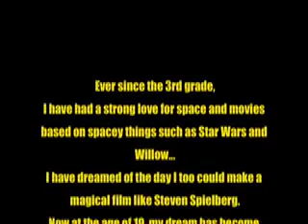Star Portal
I'm gonna be a famous movie maker!